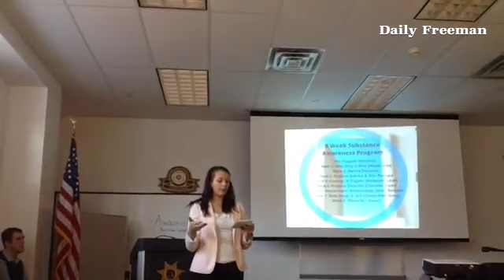Mentors of Awareness,Inc. talk at UC Law Enforcement Center about substance abuse prevention techniq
Mentors of Awareness,Inc. talk at UC Law Enforcement Center about substance abuse prevention techniques .